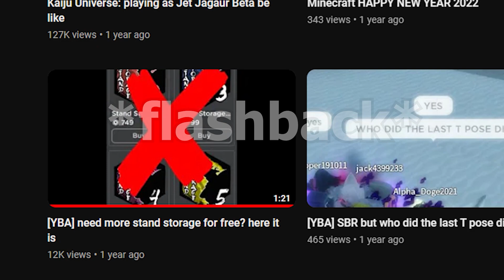YBA have 4 free stand slots now!?